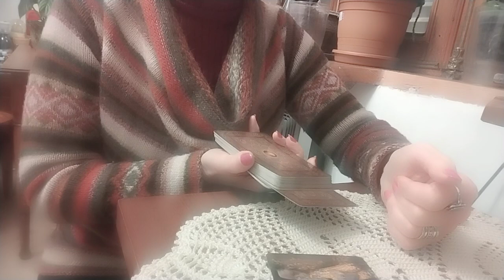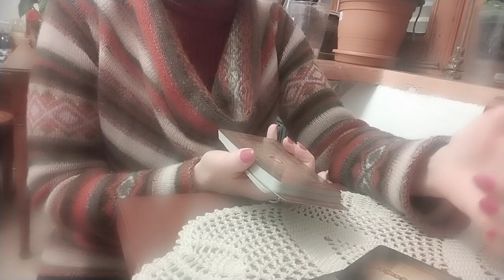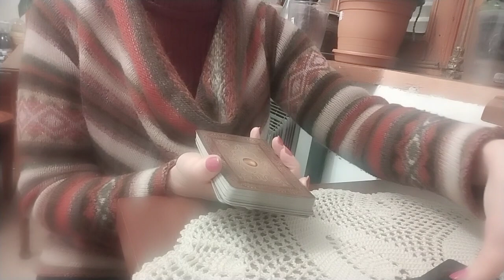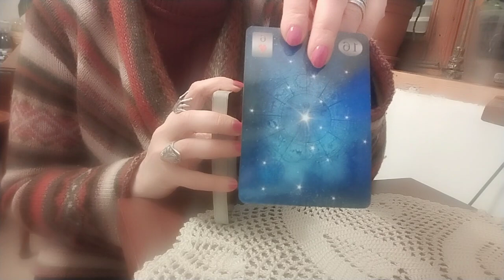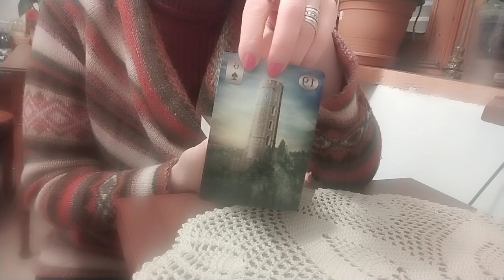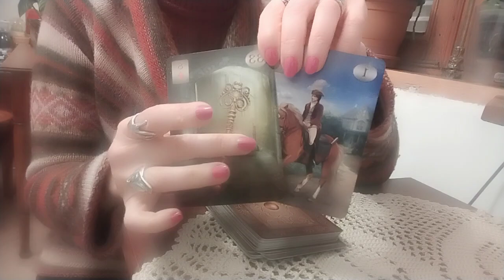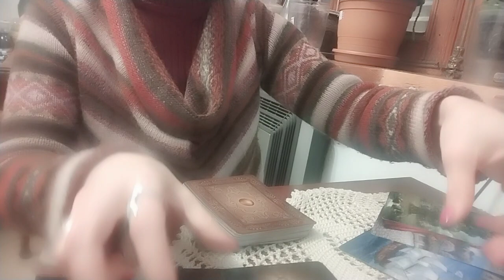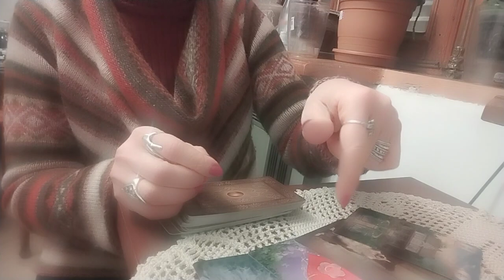დღის პროგნოზი – ხუთშაბათი. 2 ვარიანტი ✨🃏✨